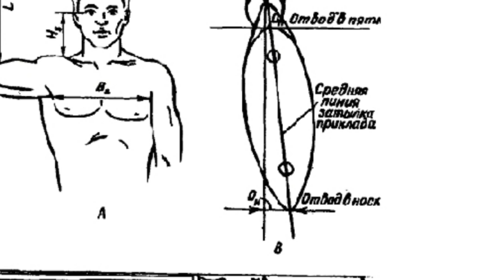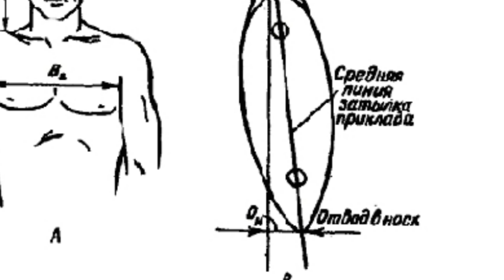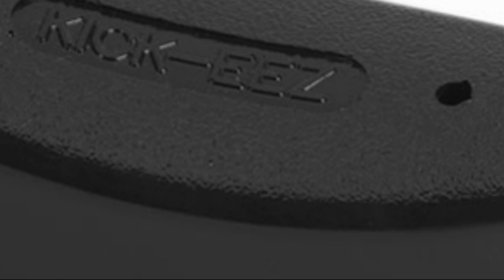💥 ЗАТЫЛЬНИК АМОРТИЗАТОР. ВСЕ О НЕМ!